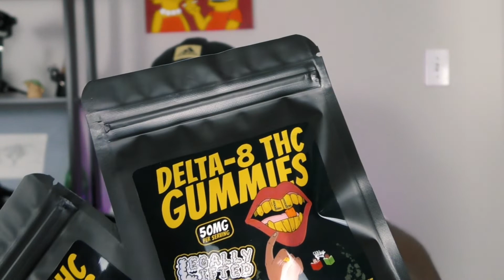Choose Your Role Models Carefully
18+ Video